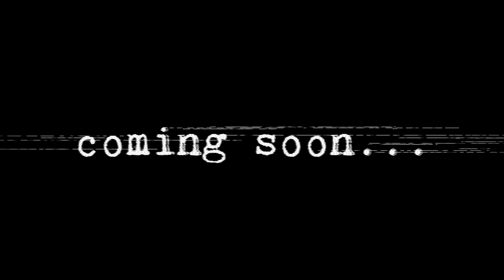TRAILER (Zenek - "Pripyat" official video) *1*